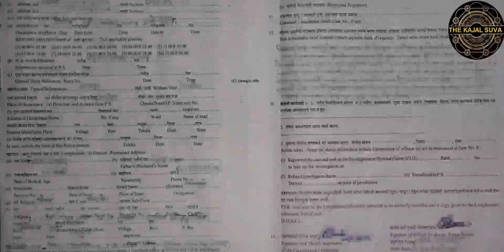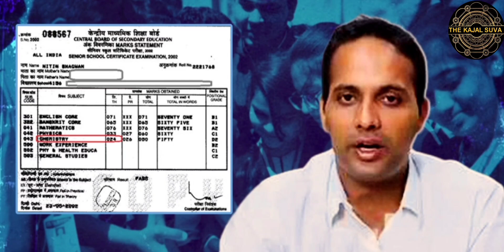IAS અધિકારીને બંધક બનાવી માર મારવામાં આવ્યો@thekajalsuva @AmazingDwarkaa